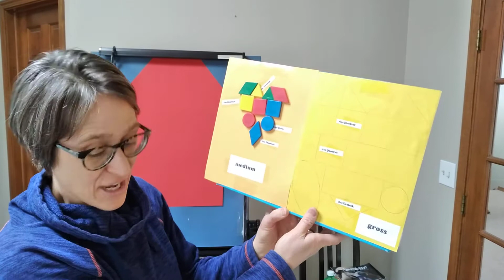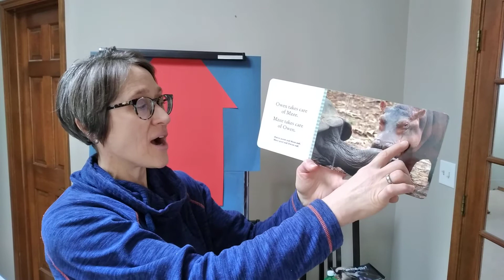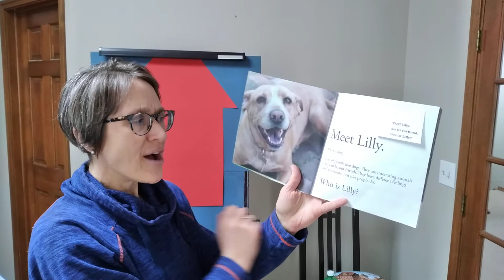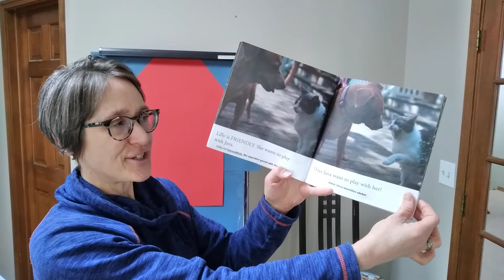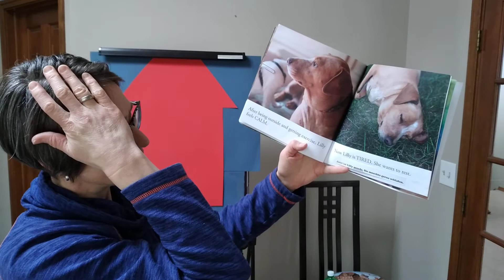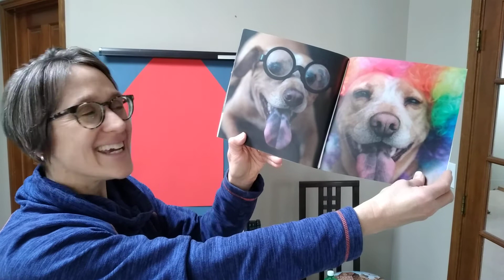"Die Herzen"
"Frau Melanie's Nachbarschaft" is modeled after Mr. Roger's Neighborhood.

"Owen und Mzee" is a version of the book "Owen & Mzee Best Friends," told by Isabella Hatkoff, Craig Hatkoff, and Dr. Paula Kahumbu, with photographs by Peter Greste.

"Who is Lilly?" is written and photographed by Mindy Brueggemann.